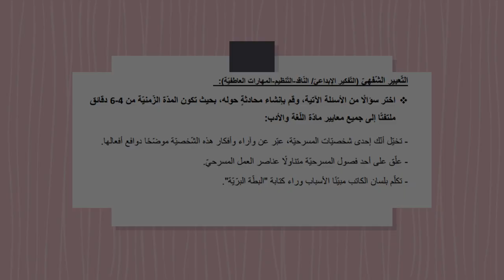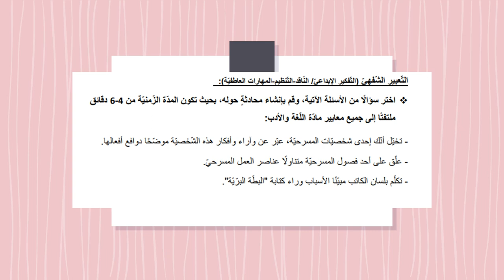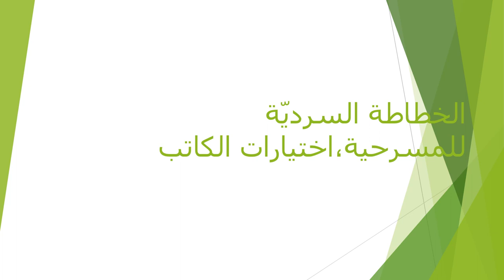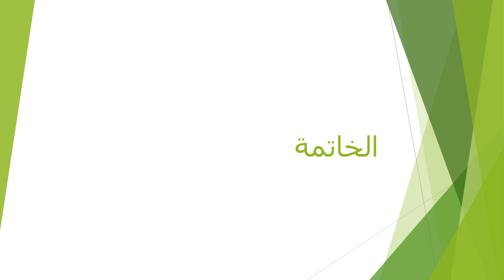الأسبوع العاشر ف2 اللغة العربية الصّف العاشر - المعلمة منال زكارنه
يعرض الفيديو أهم المحاور والموضوعات التي سيتم دراستها خلال الأسبوع العاشر من الفصل الثاني